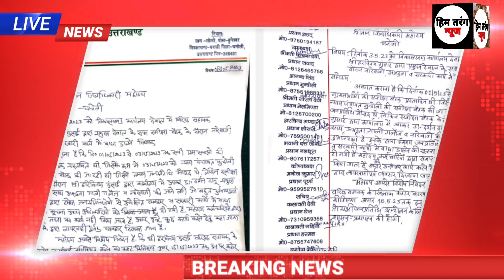आज की प्रमुख खबरें||news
himtarang news

[02/05, 2:07 pm] Rakesh Sati: aaj ka taaja news, aaj ka samachar, aaj ke samachar, aaj ki
news, 01 tarikh ke samachar youtube par, 01 tarikh ka
news youtube, fatafat news, mosam vibhag news, today
weather news, weather news today. mosam ki jankari
ka taaja samachar | aaj ki taaza khabar | aaj ki taaja news |
aaj ka taaja news | aaj ki taaja khabren
aaj ki taaja khabren, aaj ka news, taja khabar | dls news |
aaj ke taaja samachar | aaj ka taaja khabar, aaj ka
samachar, aaj ki taaja samachar | May 2023 news |
mosam samachar
 Aginpath Scheme Recruitment
2023 | Agnipath Rally Notification 2023 | Today Bharat
Bandh | Agneepath Yojana | Agneepath Scheme |
Agneepath Yojana Kya Hai | Agneepath Scheme |
Agneepath News | Agneepath Scheme | Bharat Bandh
News | Live News In Hindi | Hindi News | Aaj Tak LIVE TV|
Aaj Tak Supreme Court
din bhar ki khabar | news of the day, hindi news india | top
news | latest news ModiNews 01_HS #01 _May
[02/05, 2:09 pm] Rakesh Sati: May 2023 news | aaj ki taja news | aaj tak news |
mosam samachar | Trending news | Mukhya news |
Fatafat news | Aaj ki taja khabar | Aaj Ki
News | Latest News| Aa tvj Tak | aaj ki taaja khabar
aaj ka taaja samachar | aaj ki taaja khabar | aaj ki taaja
news | aaj ka taaja news |01 May 2023 news | aaj ki taaja
khabar | taja khabar | mosam samachar | aaj tak, news, him tarang news khabren | aaj ki taaja samachar |  May 2023 ki
khabar || aaj ki khabar himtarang  news
Minut News | Top hindi news
| Watch the latest Hindi news Live on one of the World's
Breaking news | India news, latest news Hindi, top news,
taza khabar May 2023  db live news | Hindi
News Live
[02/05, 2:21 pm] Rakesh Sati: In this my business news channel, we provide information
about business news websites like news01, CNBC
businesS news in Hindi, and recent businesS news related
to the Adani company share list, finance in the news, and
also companies in the news.
Mukhya Samachar UK Samachar Clean News UK my
Is video ke last me hum aapako batayenge aaj ka
mausam, TG| hl HHH, mausam vibhag ki jankari, mausam
vibhag, aaj ka mausam kaisa hai aaj ka mausam vibhag,
mausam ka hal, aaj ka mausam kaise rahega, 3TG hT 4
HHIAR, HHH HHAR, mausam ki jankari, mausam
samachar,mosam vibhag today newS, mausam, mousam,
today weather news, mosam vibhag news
himtarang News is India's one of the best Hindi news channels.
Himtarang News covers the latest news in politics,
entertainment. Bollvwood news in Hindi. companies in the